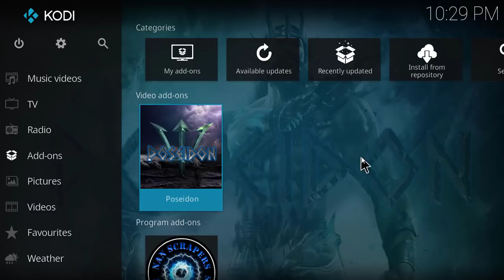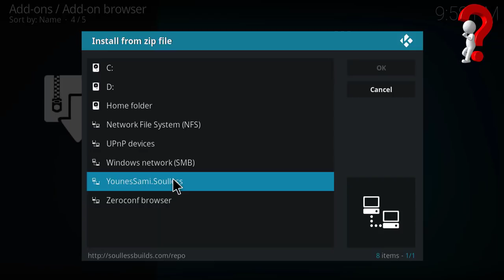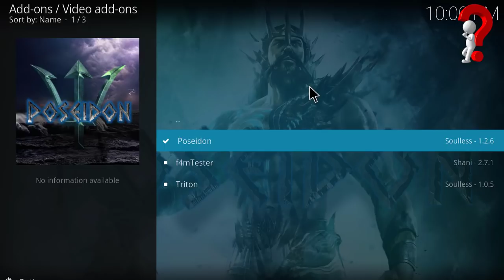How to install Poseidon on Kodi 17.6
Soulless has taken a popular old add-on by the scruff of the neck and breathed new life into it, as the "Poseidon" fork. This add-on has improved immensely recently and is to be taken very seriously. It's now been updated to utilise the excellent Nan scrapers. Downloads, Debrid and Trakt should now all be a breeze. Nice job Soulless.